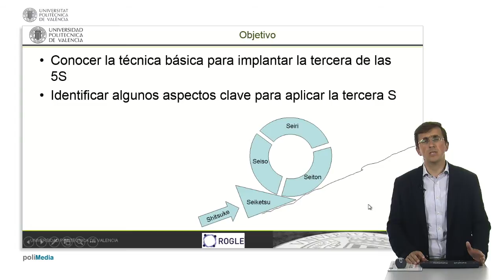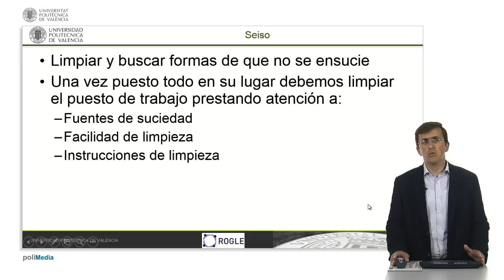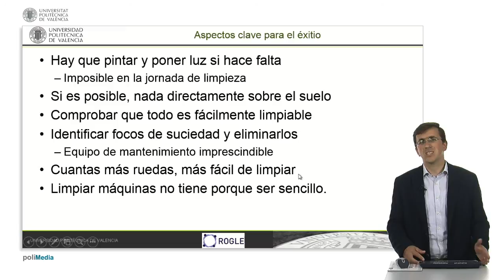Seiso. La tercera de las 5S| UPV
Título: Seiso. La tercera de las 5S

Descripción: En el vídeo se enseñan cuales son los factores de éxito en la implantación de la tercera de las 5S: limpieza García Sabater, JJ.; Marín García, JA.; Vidal Carreras, PI. (2014). Seiso. La tercera de las 5S.

Descripción automática: En este video, el representante del grupo ROGLE hace una presentación sobre "Seiso", la tercera de las cinco "eses" japonesas, que representa la limpieza en los lugares de trabajo. Destaca la importancia de tener espacios limpios y agradables para trabajar y cómo esto puede impactar positivamente en la eficiencia y el ambiente laboral. Seiso no solo implica limpieza, sino también prevenir la acumulación de suciedad y facilitar su eliminación.

La exposición aborda la necesidad de identificar y atacar las fuentes de suciedad para facilitar el mantenimiento de una limpieza constante. Se menciona la importancia de que los elementos de trabajo sean fáciles de limpiar, lo cual puede requerir ajustes en el diseño del espacio y del equipamiento, así como el uso de productos específicos para no dañar superficies o equipos.

Un aspecto clave es la colaboración con el personal de mantenimiento para definir estrategias eficaces para mantener la limpieza y abordar problemas específicos. Se aconseja que se implementen mejoras visibles, como la pintura de suelos, y se alienta a los trabajadores a participar en el proceso para fomentar la responsabilidad compartida en mantener la limpieza.

Para concluir, se resalta la diferencia marcada entre el antes y el después de aplicar Seiso y la necesidad de hacer la limpieza fácil y sostenible a lo largo del tiempo para evitar que las tareas de mantenimiento sean contraproducentes para la productividad.

Autor/a: García Sabater Julio Juan